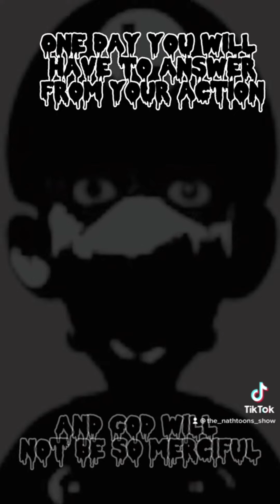My name is 2, but Luigi reacting to it instead of Mario￼￼ (High pitch copyrighted￼)